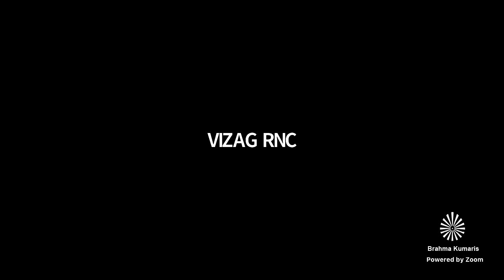Hindi Telugu Murli // 01 Jan 2021 // हिंदी - తెలుగు సాకార మురళి // BK Sasikala